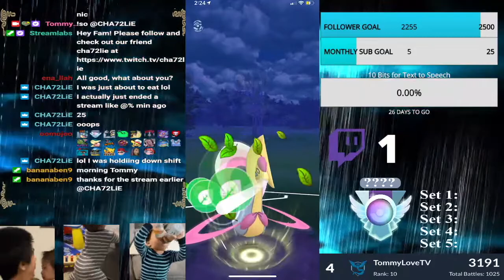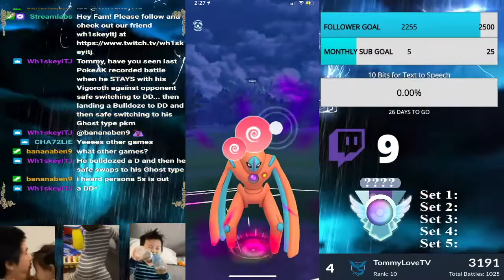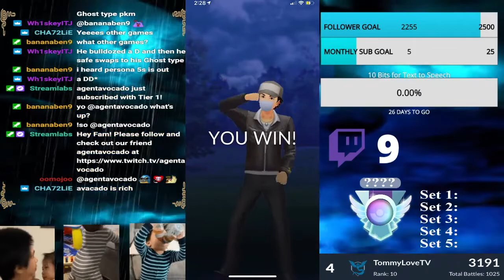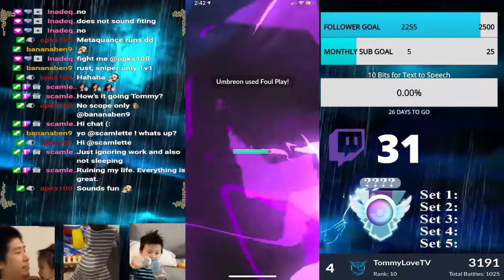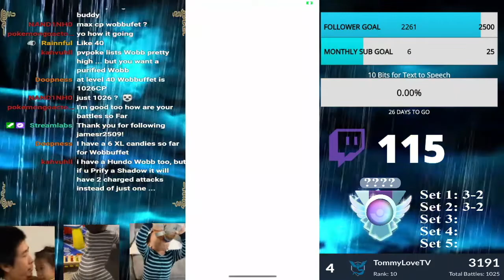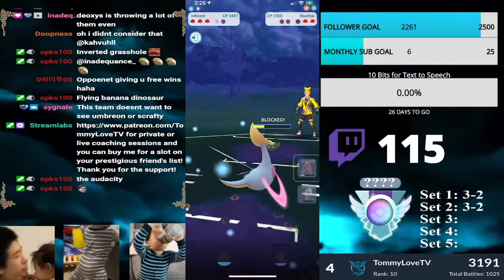THICC TIME OUT TEAM IN GO BATTLE LEAGUE! | Pokemon Go Great League PvP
Here we have a very thicc team which main purpose is to time out your opponents! All these mons have very high defensive and stamina stats and can be quite spammy. Perfect team to annoy your opponents!